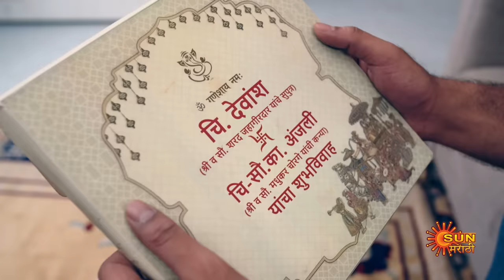Tujhi Majhi Jamali Jodi - Full Episode |24 Mar 2024| Full Ep FREE on SUN NXT | Sun Marathi